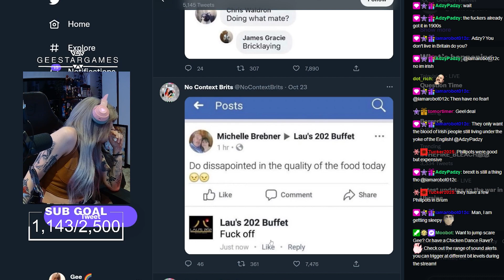"I hate stuffing"